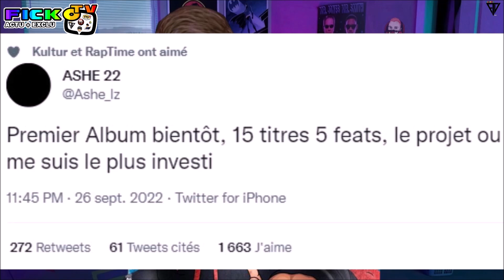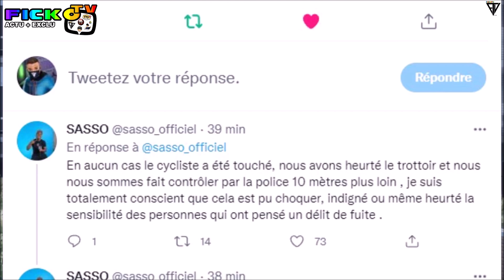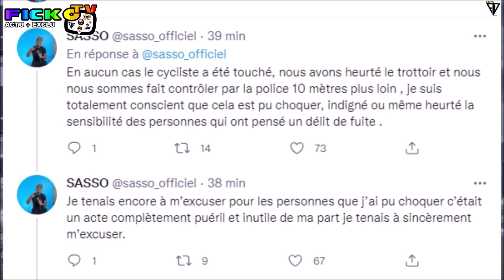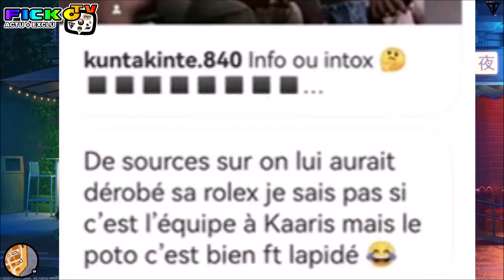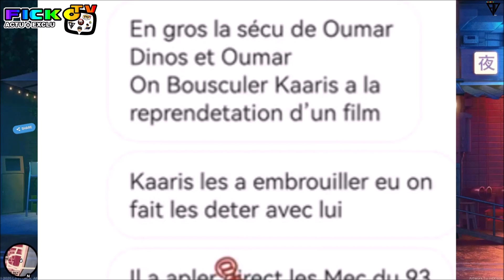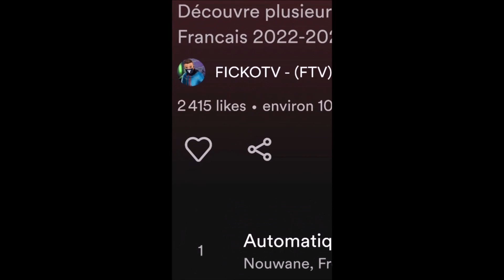KAARIS EMBR0UILLE avec OMARDINHO, BOOBA REAGIT, CLASH MAEVA, SASSO S'EXCUSE pour CYCLISTE ! (EXCLU)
⚠️© '' 𝗢𝗻 𝘃𝗮 𝗽𝗮𝗿𝗹𝗲𝗿 𝗱𝗲 OUMARDHINO ce serait fait FR4PPER par KAARIS et son EQUIPE KAARIS lors de la représentation du FILM ATHENA sur NETFLIX, IL se serait FAIT PRENDRE ca ROLEX, BOOBA REAGIT, CLASH MAEVA GHENNAM, MAGALI BERDAH VOCAL qui PIQUE RUBY publié par B2O, SASSO S'EXCUSE pour CYCLISTE qu'il a REVERSÉ en VOITURE en 2019, ASHE22 ABLUM, KERCHAK featuring GAZO, DEEN BURBIGO MIXTAPE REPORTÉ au 21 OCTOBRE... ℗⚡️🆕

●▬▬▬▬▬▬ FIN  ▬▬▬▬▬♥️